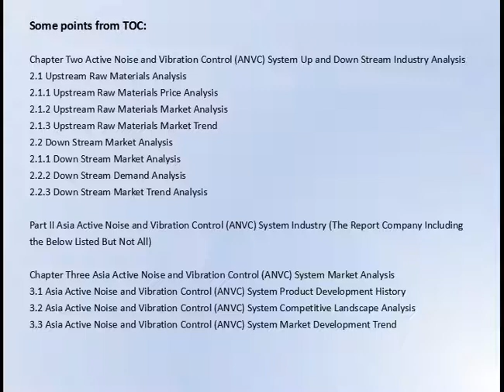Active Noise and Vibration Control ANVC System Market Research Report 2017